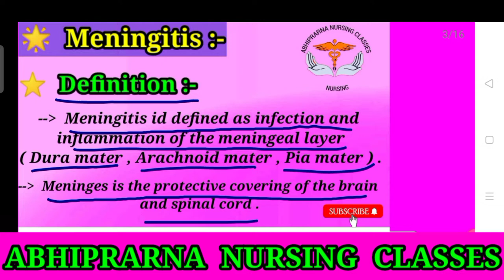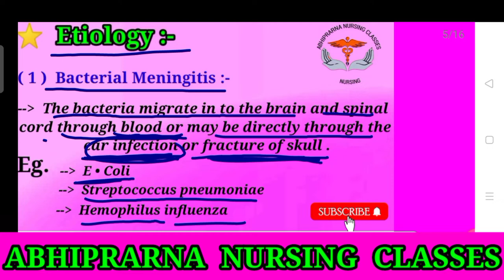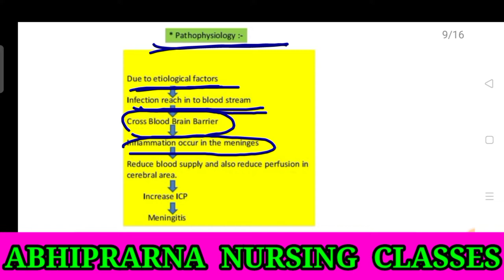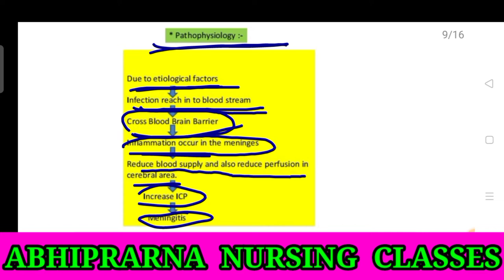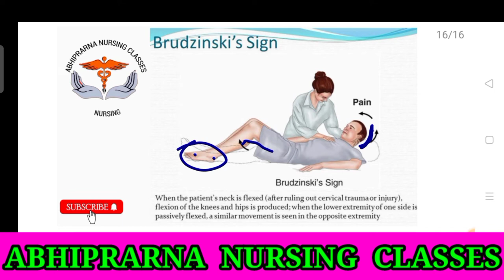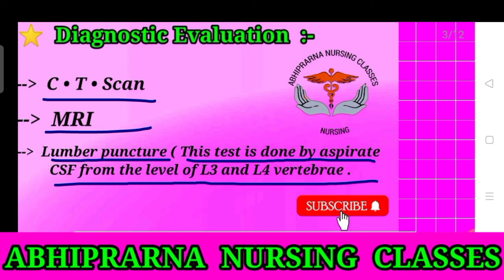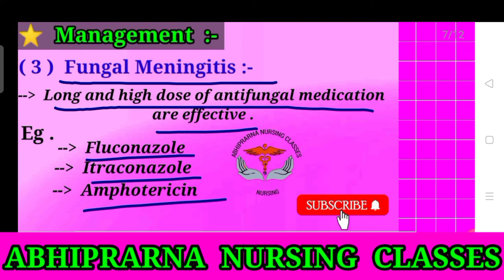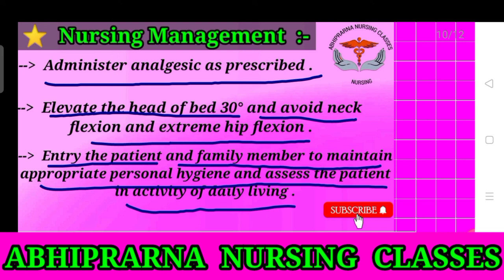meningitis causes symptoms pathophysiology management | meningitis nursing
definition of meningitis
causes Of meningitis
bacterial meningitis
meningitis
fungal meningitis
pathophysiology of meningitis
sign and symptoms of meningitis
diagnosis of meningitis
management of meningitis
nursing management of meningitis

positive Kerning Sign of meningitis

Brudzinski's Sign of meningitis